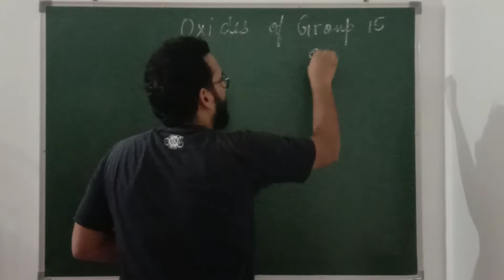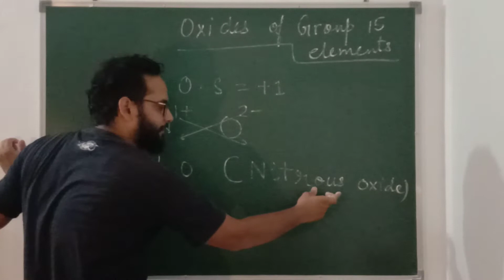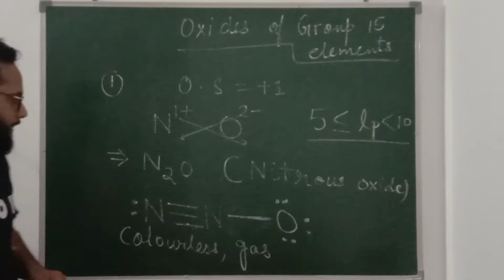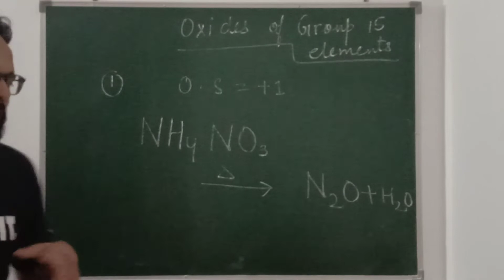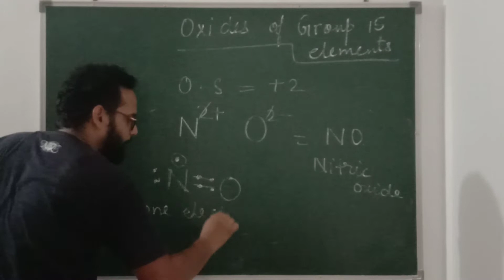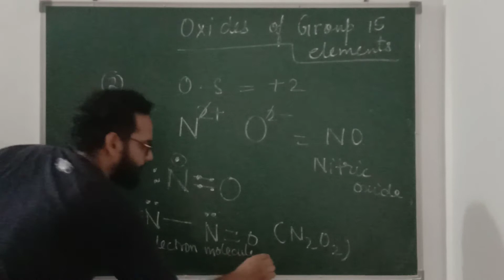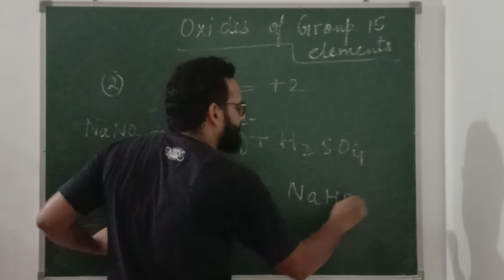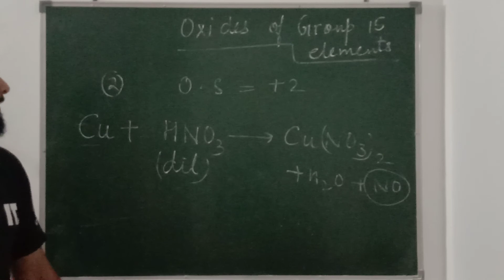Lec -7 p block Elements Oxides of Nitrogen Part 1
p block Elements Oxides of Nitrogen Part 1